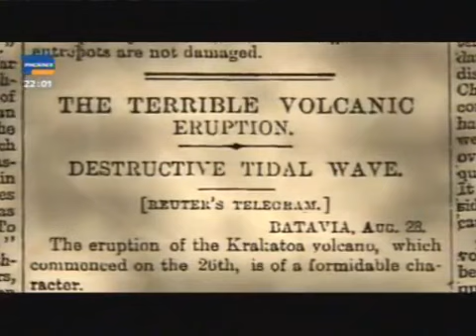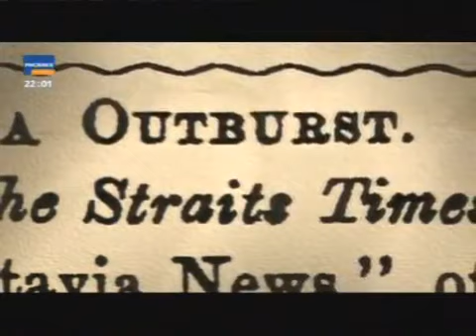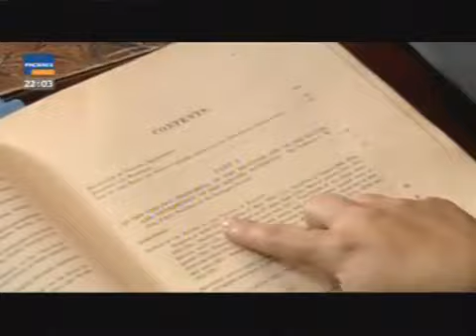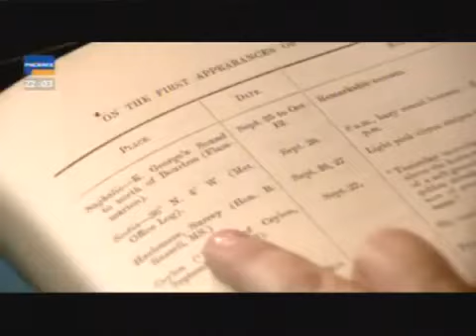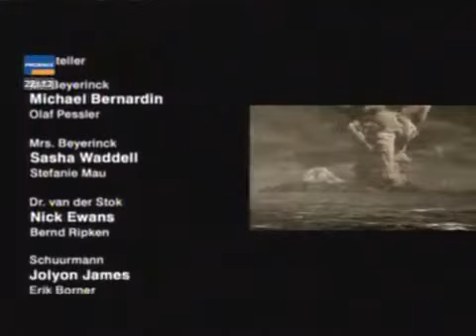Krakatau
Neue Videos auf den Kanal ! Bereits in den vorangehenden Monaten war es nach einer jahrhundertelangen Ruhephase, die zum Aufbau des Explosionsdruckes im Vulkaninneren führte, zu kleineren und mittleren Ausbrüchen gekommen. Die niederländische Kolonialverwaltung entsandte hintereinander zwei Expeditionen, von denen die erste beim Anblick der Schäden auf der Insel zurückkehrte, die zweite hingegen -- in teilweiser Unkenntnis der Gefahren -- den Vulkan noch einmal bestieg und sozusagen als letzte das Innere des bereits aktiven, aber kurzzeitig ruhenden Vulkankraters sah, bevor dieser kurze Zeit später in einer gewaltigen Calderaexplosion verschwand. Am Mittwoch, dem 22. August 1883, erfolgte die erste Eruption. Am Sonntag, dem 26. August, um 13:06 Uhr (jeweils Ortszeit) erfolgte dann eine weitere. Am 27. August 1883 um 5:30 Uhr erfolgte der zweite Ausbruch, um 6:44 Uhr der Dritte und um 8:20 ein weiterer. Um 10:02 Uhr fand der gewaltigste Ausbruch statt. Der Krakatau schleuderte 20 km³ Asche und Gestein bis in eine Höhe von 25 km in die Erdatmosphäre. Bei den heftigen Ausbrüchen des Mount St. Helens im Mai 1980 waren es etwa 1 km³ und beim Pinatubo etwa 10 km³. Das Äquivalent des Ausbruchs an Sprengkraft dürfte zwischen 200 und 2.000 Megatonnen TNT gelegen haben, was etwa 10.000 bis 100.000 Hiroshima-Bomben entspricht. Die unterirdische Magmakammer entleerte sich rasch und stürzte dann unter dem Gewicht der Deckenformation ein, woraufhin die Wassermassen des umgebenden Meeres schlagartig nachströmten. Wie bei einer Implosion verursachte dieser Einsturz an den umliegenden Küsten eine stellenweise bis zu 40 Meter hohe Flutwelle (Tsunami). Auf die Flutwelle folgten Ascheregen und pyroklastische Ströme -- glühend heiße Gemische aus Gestein, Gas und Asche, welche Geschwindigkeiten bis zu 400 km/h und Temperaturen von 300 bis 800 °C erreichen können. Diese elementaren Gewalten zerstörten auf den umliegenden Inseln 165 Städte und Dörfer und töteten insgesamt mindestens 36.417 Menschen, darunter 37 Europäer. Selbst ein Dampfschiff wurde vier Kilometer weit landeinwärts geschoben. Es war das niederländische Schiff Berouw, das im Hafen von Telok-Betong vor Anker lag. Von der Vulkaninsel blieb nahezu nichts mehr übrig, zwei Drittel der Insel versanken im Meer. Der Ausbruch des Krakatau war der zweitgrößte Vulkanausbruch der Neuzeit. Seine Stärke erreichte einen Vulkanexplosivitätsindex (VEI, mögliche Werte 0 bis 8) von 6.Vergleichbar in der jüngsten Vergangenheit ist der ungefähr halb so starke Ausbruch des Pinatubo 1991, ebenfalls VEI 6. Der stärkste Ausbruch der letzten 10.000 Jahre war zwischen dem 10. und 15. April 1815 der des Tambora auf der indonesischen Insel Sumbawa. Dieser Ausbruch hatte einen VEI von 7 und schleuderte etwa 160 km³ Material in die Atmosphäre. Einen VEI von 8 erreichte keine Eruption in den letzten 10.000 Jahren.